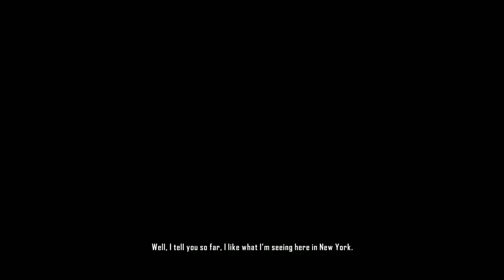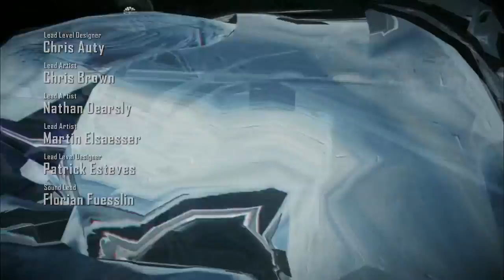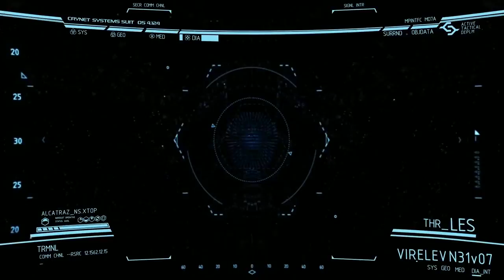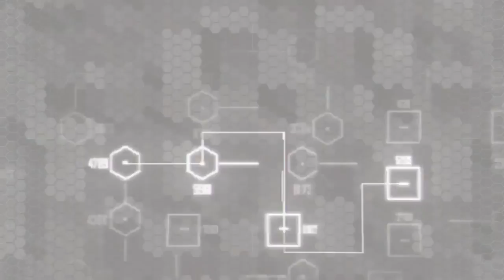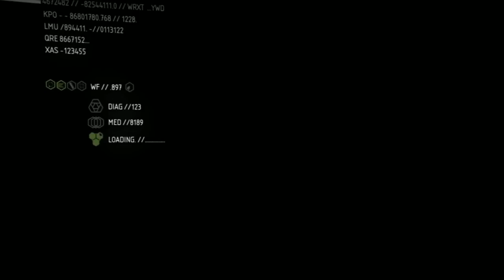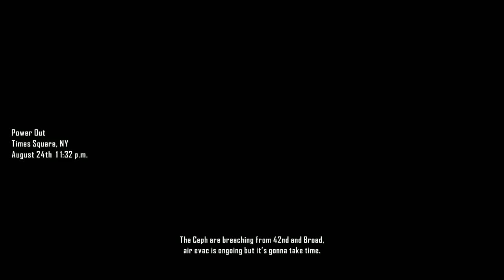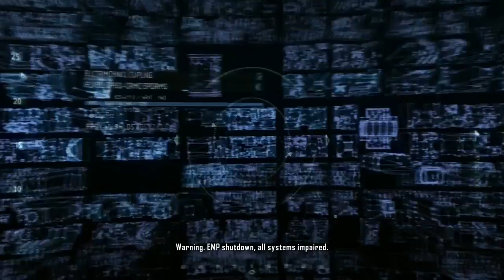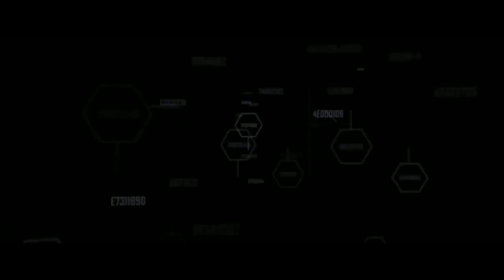Crysis 2 Full Movie HD 2017